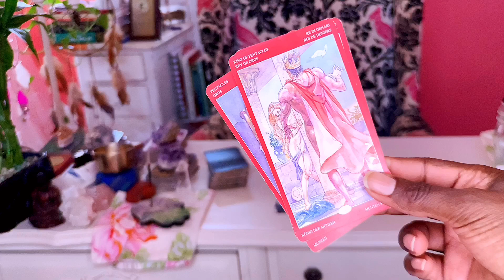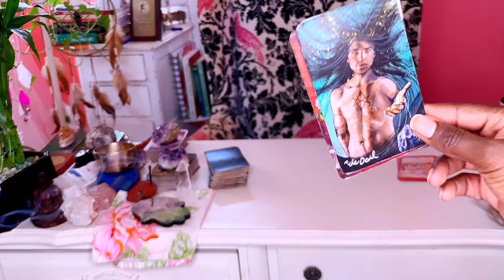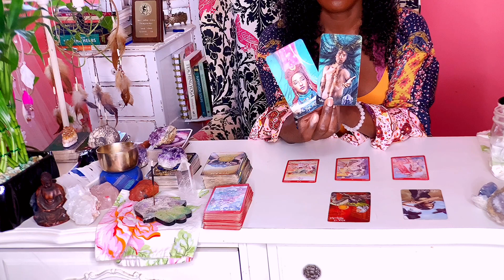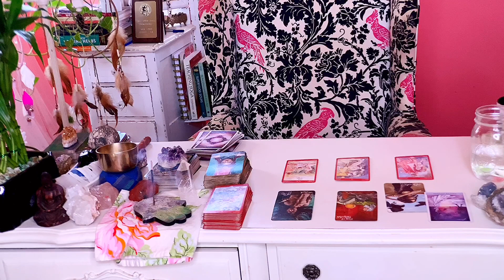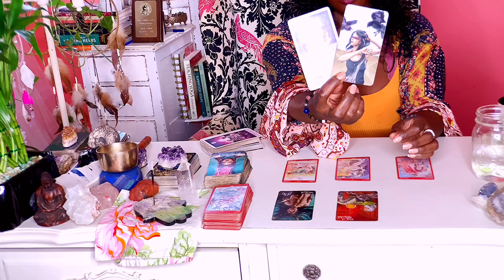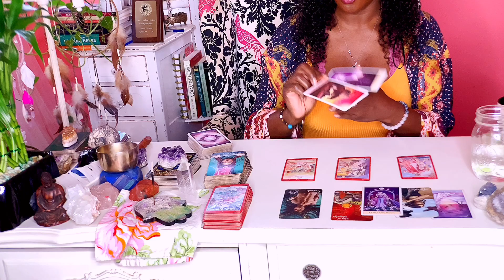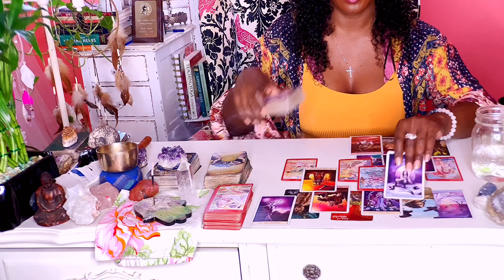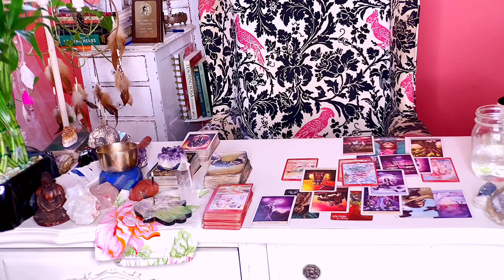*SAGITTARIUS ♐️ ~ {N.E.X.T 48} IS THIS TRUE LOVE ? MALEFICENT